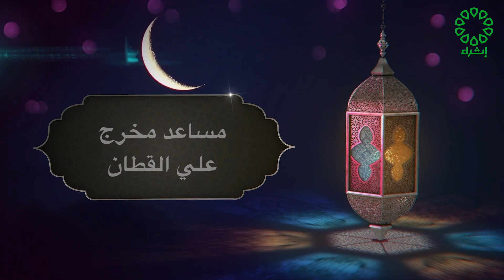برنامج ايمانيات تاريخ الحلقة : 24-9-2023